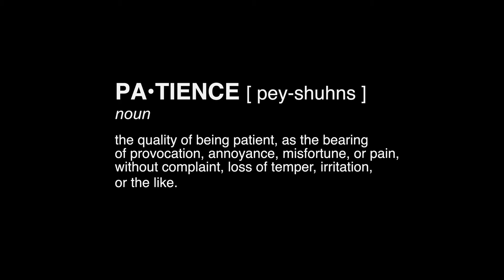Langi ~ Patience (Official Music Video)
Official Music Video For "Patience" by Langi Now Available !